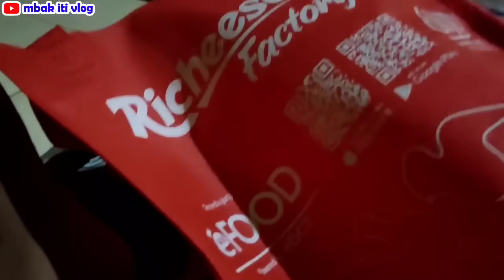Di bawakan oleh-oleh Rizal dari jalan-jalan⁉️ di makan bersama Kakung nginap di rumahku